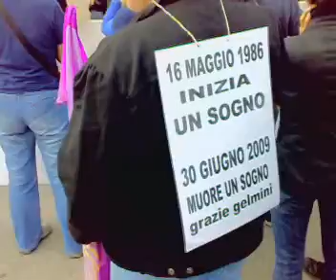BENEVENTO MANIFESTAZIONE 11 OTTOBRE 2009 CONTRO BERLUSCONI 8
Berlusconi contestato a Benevento da 1000 persone!!! I tg come al solito nascondono!!!

In questo corteo c'erano anche i precari della scuola del Coordinamento Precari Scuola provenienti dalla Campania e dal Lazio che contestano i 57.000 tagli!!!

Il sud e la brava gente è stanca delle sue balle!!!